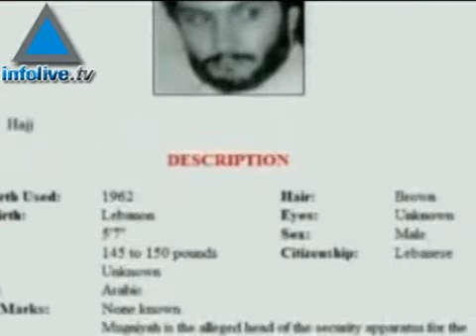Hizbolá, Irán y los atentados en Argentina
Gustavo Perednik, filósofo y escritor, dialoga con Patricio Abramzon de Infolive.tv sobre el asesinato de Imad Murníe, el líder militar de Hizbolá, y el rol de esta organización terrorista e Irán en los atentados contra la Embajada de Israel y contra la AMIA en Buenos Aires.  Perednik analiza la situación de las causas y brinda anticipos de su nuevo libro sobre el ataque que destruyó al edificio de la mutual judía.
21/02/08